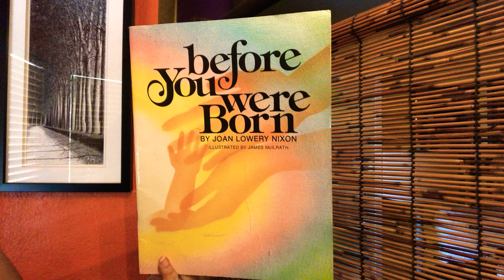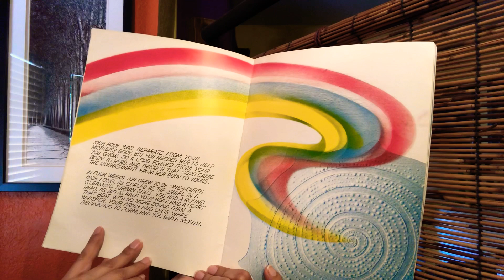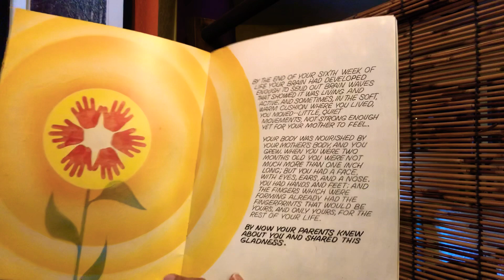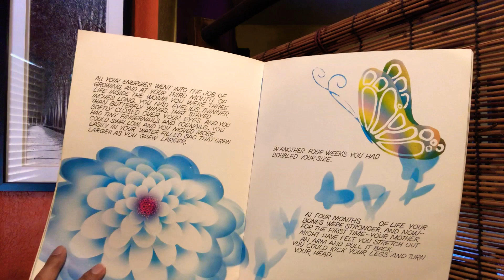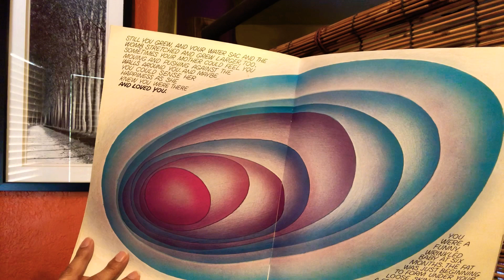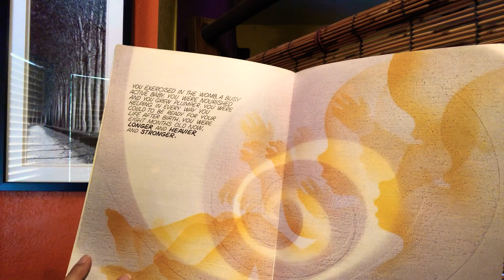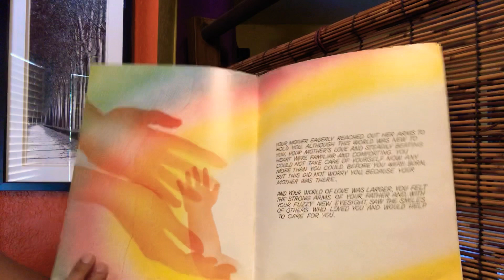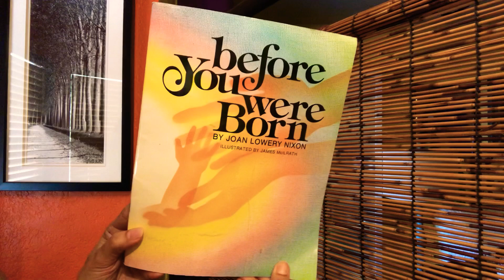Before You Were Born (Baby Moore)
Mrs Moore Reading Before You Were Born, Baby life stages before birth and after